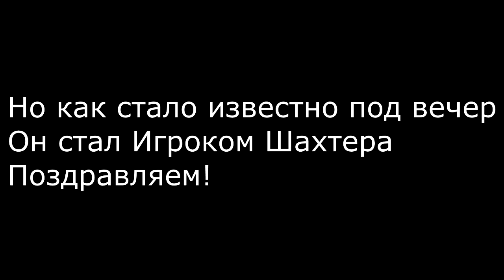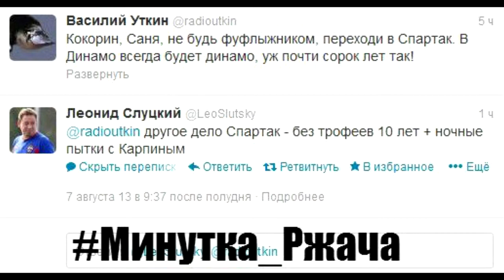Dayton_Foot 1|Металлист-ПАОК и Моуриньо повержен Реалом